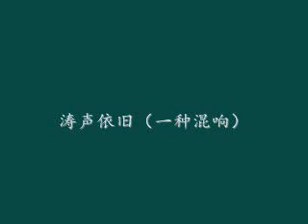现场：涛声依旧